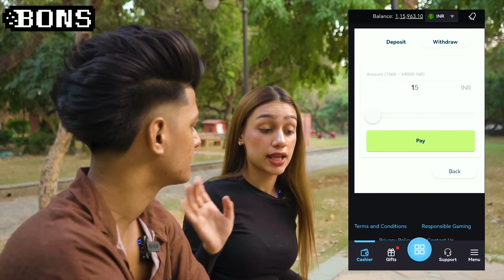SPEAKING HINDI FOR 24 Hours CHALLENGE 😨😍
Promotion by:- Ace Creatives